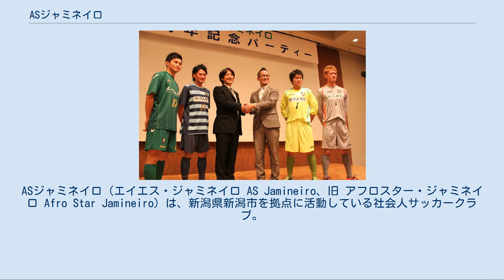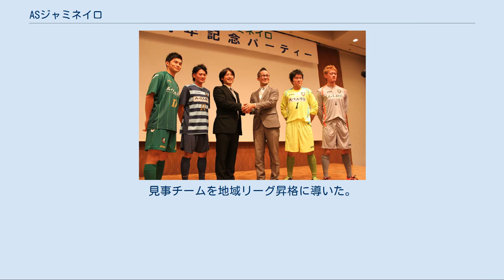ASジャミネイロ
ASジャミネイロ（エイエス・ジャミネイロ AS Jamineiro、旧 アフロスター・ジャミネイロ Afro Star Jamineiro）は、新潟県新潟市を拠点に活動している社会人サッカークラブ。
チーム名の｢ジャミネイロ｣は、ジャミというニックネームの青年が、草サッカーの試合で同じミスを繰り返し連発し、チームは敗戦。
試合後、一人泣き濡れる姿にチームメイトが感銘を受け、これは本格的にサッカーをやらねばと決意。
せっかくなら南米(ブラジル)スタイルを目指そうと、いかにもブラジルっぽい響きのクルゼイロECと合わせ、「ジャミネイロ」と命名。
北信越フットボールリーグ2部に所属する。
 アルビレックス新潟のJ1昇格に沸く2003年秋に、アルビレックス新潟のサポーターを中心とした草サッカー好きらが集まり結成。
2004年から新潟県リーグ4部に登録。
リーグ参戦初年度は大敗が続き1勝しかできず最下位であった。
この成績をもって監督の篠崎徹は1シーズンで解任。
翌年、クラブ発足時から部長、平成国際部長を歴任してきた小野直樹が監督に就任した。
2005年は最下位を脱したものの、わずか2勝に留まり責任を取る形で小野は辞任。
2006年シーズンは、浅妻信がプレーイングマネージャーとして監督に就任した。
浅妻はトレーニングの改善や選手補強に手腕を発揮しチームを4位に躍進させる。
以後、2007年新潟県リーグ4部Aの2位となり3部Aに昇格。
2008年には2部昇格。
2009年に1部昇格と毎年昇格を重ねた。
2010年には新潟県リーグ1部で優勝を決め、北信越サッカー県リーグ決勝大会(北信越チャレンジリーグ)に進出、2位の成績で北信越フットボールリーグへの昇格を果たした。
しかし北信越の壁は高く、2011年はわずか2勝に終わり1年での降格となった。
 県リーグ1部への出戻りシーズンとなった2012年は序盤2試合で勝ち点2と低調なスタートとなった。
しかしもはや伝統と言えるポゼッションスタイルに新戦力も徐々にフィット。
後半の失速・失点は相変わらずであったが、それをしのぐゲーム内容を見せ怒涛の4連勝で首位に立つ。
最終節はまさかのラストプレーでミスから期待通りに失点。
相変わらずの勝負弱さを露呈したが、得失点差で渋く優勝を手にした。
ただし、あまりに渋い優勝のため、祝勝会は中止になった。
 結成10年目となった2013年シーズンはかねてからの課題であった好ゲーム中での連続失点癖を改善するべく東京都国体選手の経験もあるGK勝部和気の補強に成功。
すると飛躍的に守備が強化され、2013年シーズンの総失点数は同リーグ2位の実績を残す。
ASジャミネイロ＝守備に難点のあるチームと認識していた周囲のチームは、もはや守備のチームと化したASジャミネイロに度肝を抜かれる形となった。
 内容に結果が付いてくる形でシーズンを戦い6勝2分6敗で4位となり、過去最高成績で北信越リーグ2部に残留した。
 元々、アルビレックスのサポーターが中心となって結成されたチームであるが、その後、現役を引退し、新潟に戻ってきた元アルビレックス選手が所属するなど、アルビレックス新潟とサポーターを結ぶ立ち位置を持つチームであると同時に、古町のカフェなど、それまでサッカーに全く興味のない人をも巻き込んだサブカルチャーの香り漂うチームである。
所属選手も、元Jリーガーから元アルビレオ新潟、元野球部、市議会議員、芸人、アルビレックスのコールリーダーまで多種多彩。
 2016年 結成初年度に当たる2004年は秋口までオリジナルTシャツでの参戦であったが秋口にようやくアスレタの1stユニフォームが届く。
 しかし県リーグ等の正規のリーグレギュレーションを理解しないまま作ったユニフォームであったため「緑-白のストライプ」という禁断のカラーであった。
 2008年よりセカンドユニを導入。
横縞ストライプという当時としては珍しいデザインだが、このユニフォームは2005年まで新潟県1部リーグに所属していたFC JEROSのユニフォームを譲り受けたものであった。
 2011年より諸問題をクリアすべく現在のメインカラーとなっているジャミネイログリーンの配色にチェンジ。
 2014年よりJOMA（ホマ）が正式にユニフォームサプライヤーとなり、北信越2部にしてユニフォーム提供を受ける事になった。
胸スポンサーは東京のプロモーション事務所である「エイヤード」が、背中スポンサーには「かるべ鍼灸接骨院」とフッ...